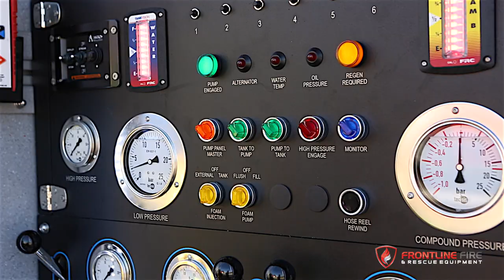Frontline Fire & Rescue Equipment - Industrial Pumper Appliance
FFRE are pleased to put together this Short Video of our recently completed Industrial Pumper Appliance
Thanks to some of our supply Partners for the Stowage and Demo equipment used
Thanks also to Ryan Chatfield Images for the Photos and Video throughout this Project